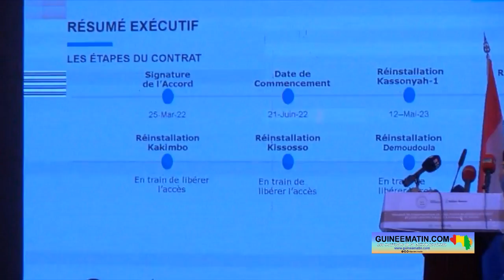Guinée : la construction des ponts de Ratoma, Demoudoula, Kiroti, Kissosso et Kassonya lancée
Le lancement symbolique des travaux de construction des 4 ponts dans des quartiers de Conakry et 1 à Kassonya (dans la préfecture de Coyah) a eu lieu jeudi, 1er juin 2023, dans un réceptif hôtelier à Kaloum. La construction de ces infrastructures va permettre de désenclaver les localités bénéficiaires et favoriser le développement économique dans ces communes. La cérémonie a été dirigée par le Premier ministre, Dr Bernard Goumou, en présence plusieurs membres de son gouvernement, du consul honoraire des Pays-Bas en Guinée et des entreprises impliquées dans le projet, a constaté Guineematin.com à travers un de ses journalistes.

Initié en 2016, c'est maintenant que ce projet de construction des cinq (5) ponts à Ratoma, Demoudoula, Kiroti, Kissosso et Kassonya se concrétise avec le lancement des travaux ce jeudi. Son coût est de 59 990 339 euros, financés par le Royaume des Pays-Bas avec l'Agence d'intervention Invest international via un prêt et un don avec un délai d'exécution de 30 mois.

« Il est utile d'indiquer à cet égard que le gouvernement a pris en charge dans ce projet l'entièreté du budget relatif aux indemnisations des populations affectées par le projet pour un montant total de 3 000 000 d'euros. Ce projet permettra de construire à Kakimbo un pont de 144 mètres de long avec 2,03 kilomètres de route, et permettra de relier le quartier de Ratoma-Centre à Kipé. À Demoudoula, ce projet permettra de construire un pont de 144 mètres de long et 1,12 kilomètre de route d'accès pour permettre de relier les quartiers de Demoudoula et de Petit Simbaya. Dans le quartier Kiroti, un pont d'une longueur de 144 mètres et 681 mètres de route d'accès permettra de relier Kiroti à Lambanyi. À Kissosso, il y aura un pont de 144 mètres et 1,2 kilomètres de route d'accès qui permettra de relier Kissosso à Enta-Nord. Et, enfin à Kassonya où nous avons le pont le plus long d'environ 192 mètres et avec 7,4 kilomètres de route d'accès. La construction de ce pont permettra de relier Sanoyah-Km36, Kassonya-Bentouraya village et Bentouraya-Plateau. Le délai d'exécution est de 30 mois et il sera réalisé sous la responsabilité du ministère des Infrastructures et des Travaux publics et de l'ACGP avec les partenaires techniques… La spécialité marquante de ce projet réside dans le respect total des normes environnementales et sociales. Ce projet a démarré avec une attention particulière en permettant l'indemnisation d'un peu plus de 400 familles situées tout au long du projet. C'est pourquoi les propriétaires, des locataires, des commerçants, des artisans, tous ont été indemnisés à date. Et ce, avant toute démolition. Et, toutes ces personnes reçoivent aujourd'hui et recevront un accompagnement personnel, personnalisé via l'unité de gestion du projet et le cabinet Synergie », a indiqué Elhadj Gando Barry, le ministre des Infrastructures et des Travaux publics.

De son côté, Fadi Wazni, le consul honoraire du Royaume des Pays-Bas en Guinée, a rappelé le soutien de son pays à la Guinée dans ses efforts de construction des infrastructures.

« La mobilité est une condition préalable importante pour la qualité de vie aussi, et surtout vecteur de la croissance économique. La Guinée se bat depuis longtemps pour son développement. La construction des cinq (5) ponts est donc une étape fondamentale vers l'amélioration de la mobilité de la population guinéenne, dont les premiers bénéficiaires sont les riverains et aussi tout le secteur économique qui est le maillage économique autour de cette zone. Ce projet préparé par de nombreux experts représente une amélioration significative pour tous les habitants de Conakry. Les Pays-Bas sont un partenaire de longue date de la Guinée (...) et ils la soutiennent dans ses efforts pour offrir une meilleure qualité de vie à tous. L'amélioration des infrastructures joue un rôle essentiel à cet égard », a dit Fadi Wazni.

Pour sa part, Dr Bernard Goumou, le Premier ministre de la République de Guinée, a estimé que ces ponts seront d'un grand apport dans le développement des communes concernées.

« Ces ponts joueront un rôle essentiel dans le développement et dans la connectivité de nos communes. Le projet dont l'acte symbolique sera posé aujourd'hui s'insère dans une série d'actions initiées par le CNRD et son président, le Colonel Mamadi Doumbouya, pour le développement de la Guinée au profit de nos concitoyennes et concitoyens. Pour nous, la transition n'est pas que politique, elle est aussi sociale, économique et infrastructurelle. L'œuvre de refondation lancée le 05 septembre 2021 vise avant tout à baliser pour le bien-être des Guinéens… Avec ce projet de cinq (5) ponts, nous repoussons encore plus le désenclavement de certaines parties de notre capitale et périphéries », a-t-il déclaré.